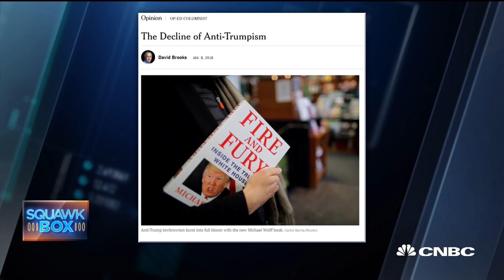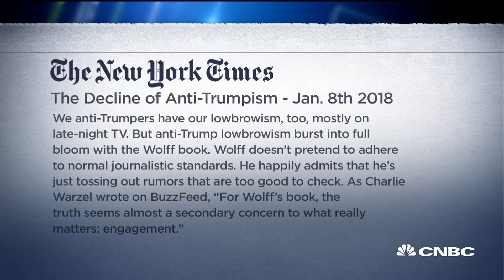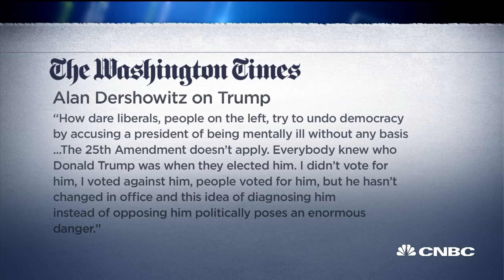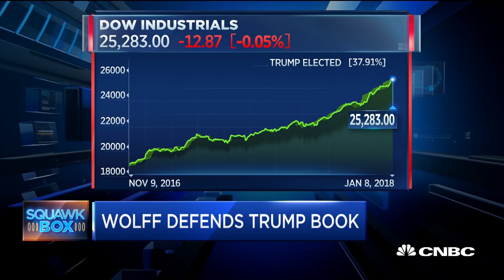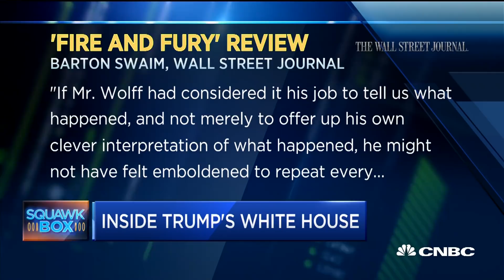'Fire And Fury' Author Michael Wolff Defends Controversial President Donald Trump Book (Full) | CNBC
Michael Wolff, author of "Fire and Fury," stands behind his sources and what he wrote in the contentious tell-all Donald Trump book that rocked Washington.